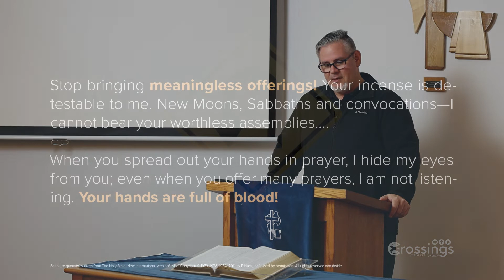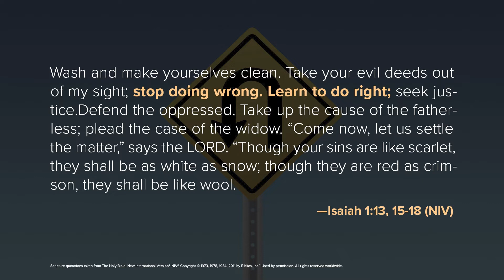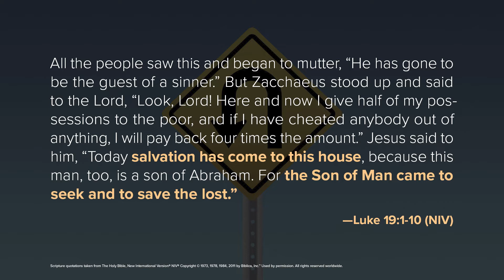Genuine Repentance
Wherever religions allow for the forgiveness of sin, there are going to be people trying to game the system. In Old Testament Judaism, many of the people offered empty religious rituals, but the prophets called the people to genuine repentance. While there are no sacrifices to be offered in Christianity, God still demands that his people practice genuine repentance.

We see how repentance works in the interaction between Jesus and the tax collector Zacchaeus. You might know the children's song about how Zacchaeus is a short man who climbs a tree to see Jesus, but what happens when they encounter one another is a picture of what it looks like to turn our lives around. Jesus shocks the tax collector by asking to stay with him. This encounter leads Zacchaeus to radically change the way that he lives, giving away half his wealth and making restitution for his wrongs

There are four things we see in his encounter with Jesus that are true in all instances of genuine repentance 1) God takes the initiative, 2) the invitation is given irrespective of merit, 3) it leads to a transformation that works itself out in changed action and 4) it allows the person to take up the calling that sin forced them to abandon.